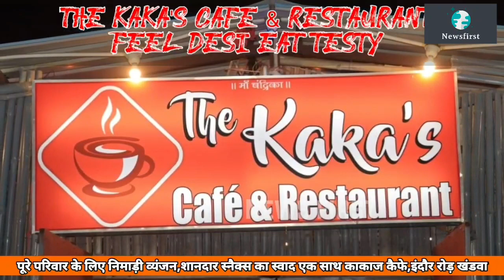Khandwa-जासूसी के शक में पांच साल से बंद राजू लौटा देश,रात में जल्द मिलेगा परिवार से..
Khandwa-जासूसी के शक में पांच साल से बंद राजू लौटा देश,रात में जल्द मिलेगा परिवार से।@NewsfirstKnw